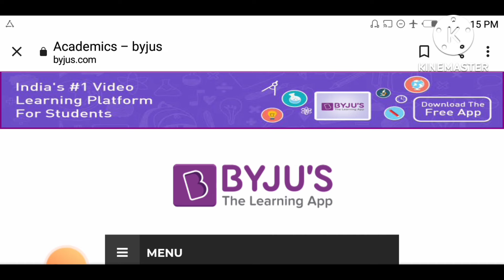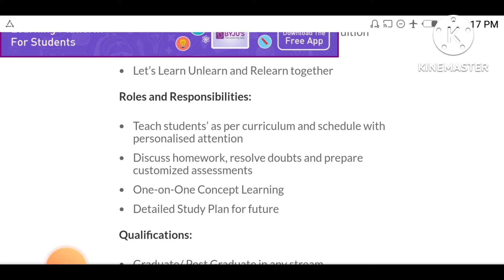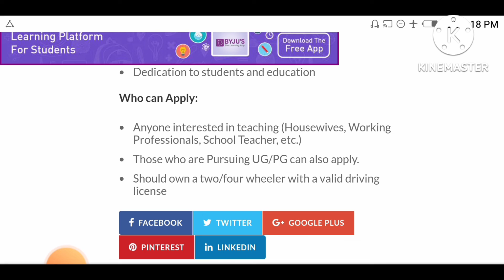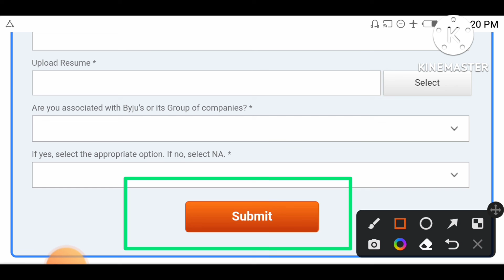WORK FROM HOME JOB IN BENGALI|EARN MONEY FROM HOME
WORK FROM HOME JOB IN BENGALI|EARN MONEY FROM HOME|WORK FROM HOME JOB

in this video i have discussed about how to earn money from home.besically i have give tips to earn money online.and wi have discussed in this video about how to earn money by doing work from home jobs.in this video i have show how to apply for work from home job 2022.and gave tips  about how to earn money by sitting at home.now a day people are looking for work from home jobs that's why i make this video.

how to get work from home job in bengali
work from home job in bengali
earn money online in bengali
momey earning tips in bengali
latest job update
all india work from home job
siliguri jobs
work from home job in siliguri
kolkata job
data entry
bangla pen packing jobs
pen packing work from home in kolkata
jobs 2022
pen packing job work from home 2022
pen packing work from home 2022
work from home job 2022
typing work
work from home bengali
female jobs
security guard jobs
housekeeping jobs
software engineer jobs
data analytics jobs
part time
online work from home job
online data entry tutorial bangla
ct media
warehouse job 2022
data entry bangla tutorial
outsourcing freelancing
pharmacist job 2022
entry
data
data entry tutorial for beginners
colgate company recruitment 2022
colgate company job 2022
packing job 2022
data entry jobs work from
wb news 2022
work from home job vacancy
packing jobs 2022
copy paste jobs work from home 2022
copy paste jobs work from home in bangla
new copy paste job video
tech barmon
banglar job 24
fulltime job
bank job
work from home job experience
how to apply aditya birla recruitment
aditya birla recruitment 2022
data entry work
freelancing
freelancing bangla
freelancing jobs
byju's latest jobs
byjus latest jobs
latest jobs for students
byju's online tutor job
byjus online tutor job
byju's part time job
online income
make money
earn money
earn
ways to make money online
online earning
make money from home
data entry
how to
money
youtube alternative to earn money